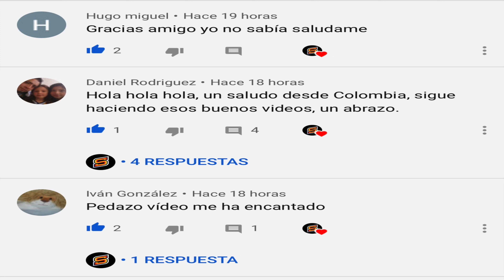‪🔴 MUY FACIL 😱 COMO CONSEGUIR la MEDALLA *DOBLE y TRIPLE BAJA* en CALL OF DUTY MOBILE |SernereYT‬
‪MUY FÁCIL 😱 COMO CONSEGUIR la MEDALLA *DOBLE y TRIPLE BAJA* en CALL OF DUTY MOBILE |SernereYT‬

VERY EASY 😱 HOW TO GET THE MEDAL * DOUBLE and TRIPLE LOW * in CALL OF DUTY MOBILE | SernereYT

💛 Código de Creador: SernereYT Úsalo solo si REALMENTE lo deseas!

-Activar la Campanita 🔔 para cuando suba video es IMPORTANTE 🙏
-Usar mi código SernereYT en la tienda de Fortnite

‪Las MEJORES armas para llegar a LEYENDA en Call Of Duty Mobile‬

mobile
soki mobile
mobile
movil
cod
soki call of duty
call of duty
español
cod español
call of duty español Mejorar en Cod Mobile cod Mobile hacks nuclear en Cod Mobile zombies en Cod Mobile Gulag en Cod Mobile sensibilidad en Cod Mobile Lotes en Cod Mobile Lag en Cod Mobile Bots en Cod Mobile
COMO CONSEGUIR *CHOPPER* en CALL OF DUTY MOBILE (CONSIGUE CHOPPER MUY RÁ‬PIDO

‪consigue la MEDALLA SOBREVIVIENTE 3 veces en partidas MJ ‬

COMO CONSEGUIR *CHOPPER* en CALL OF DUTY MOBILE (CONSIGUE CHOPPER MUY RÁPIDO Y FÁCIL)

como conseguir la arma chopper en call of duty mobile , chopper cod mobile , conseguir la arma chopper cod mobile , conseguir chopper gratis cod mobile , call of duty mobile , chopper chain reaction

‪Entra al BUNKER secreto de Mercado Negro en BR | Call of Duty Mobile